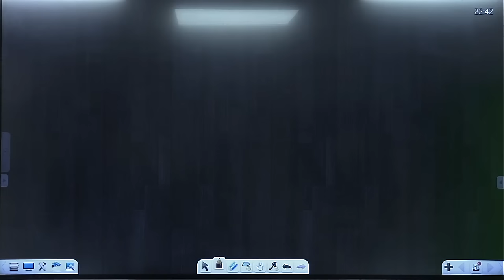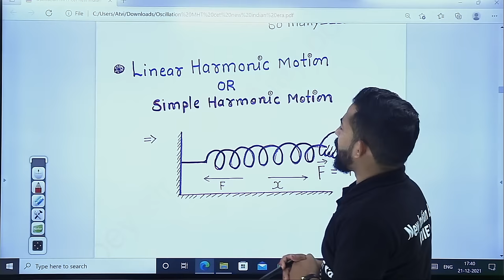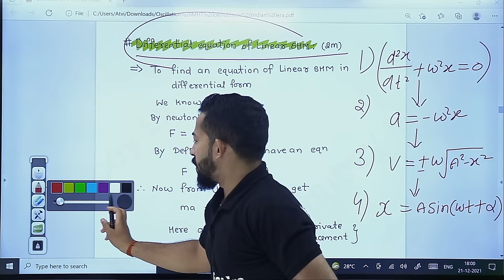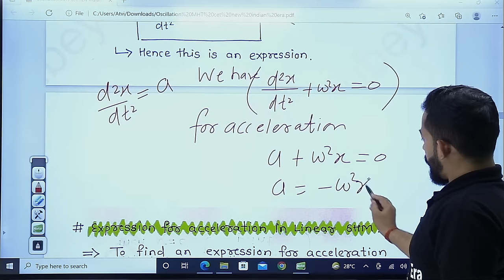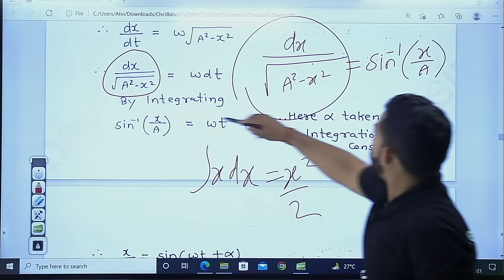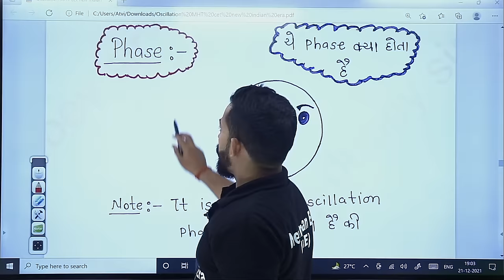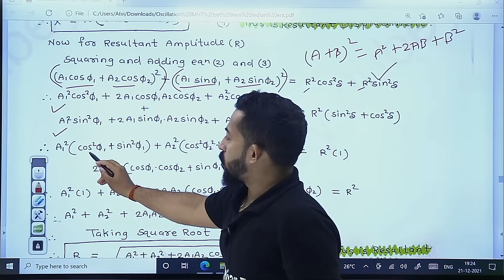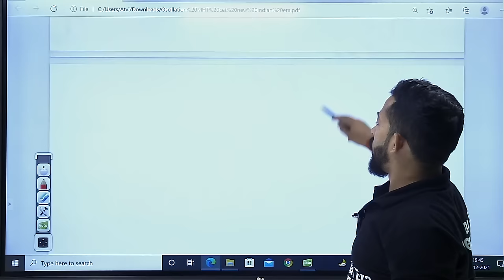chapter no- 5 oscillation || Physics class 12 NEW INDIAN ERA